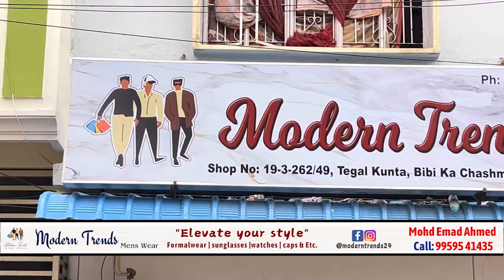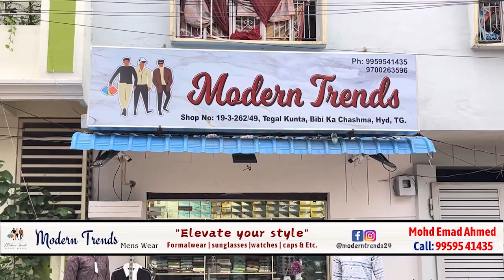Headlines 06 JULY 2024